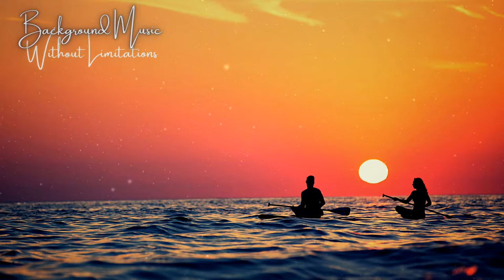Atch - Journey | Background Music No Copyright (Chill)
Non-Copyrighted Music for you✌🏻 🤞🏻

Musicomistry is promoting free music only.
You would like to use this track?

Chill Background Music for Videos that is no Copyright and FREE to use for Content creators.